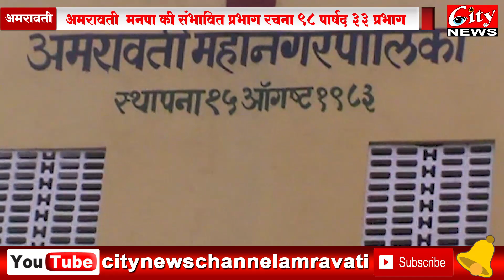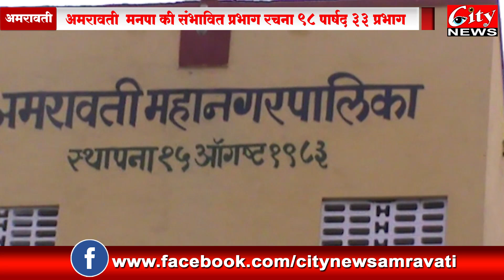लिक झालेली प्रभाग १६ ते ३३ संभावित प्रभाग रचना